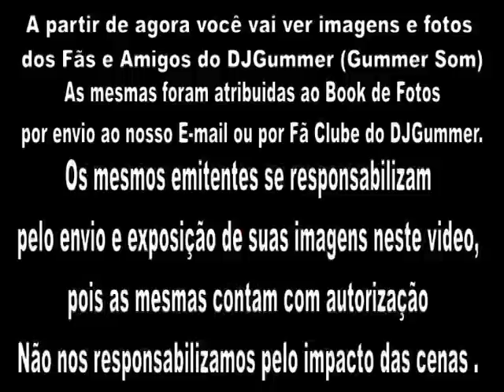DJGummer fas e amigos Vol 3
Neste você acompanha alguns amigos e fãs do DJGummer que tambem se encontram no Orkut, o mesmo é uma forma atrativa e de entreterimento que anualmente DJGummer realiza para presentiar e recordar aos amigos os bons momentos da vida, comunicamos que este video não visa fins lucrativos e não fere a imagem de ninguem, somente é um prestígio aos integrantes desse video que por sua vez conta com autorização para sua confecção e exibição no canal do Youtube.
Pedimos desculpas para as pessoas que talvez não tenha aparecido neste pois o tempo de 10 minutos acaba sendo curto para demonstrar todos os amigos e fãs do DJGummer, restando somente na confecção do mesmo mesclar imagens atuais com antigas.
Atenciosamente Wagner Duarte ( DJGummer )  By MIDIA PLAYER BH